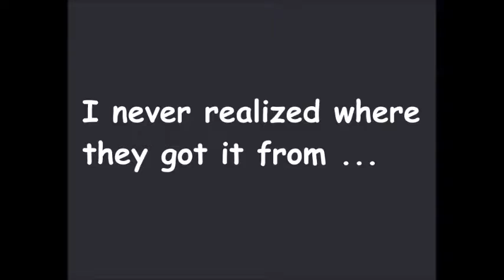10toJL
I wonder how many ideas came from unexpected places?